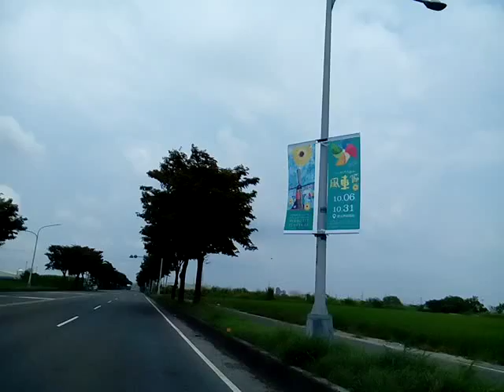VID_20180907_125059十月份的戶外活動--柳營德元埤風車節.3gp